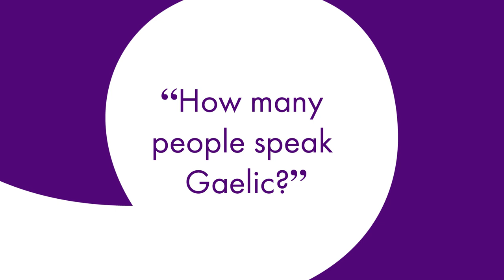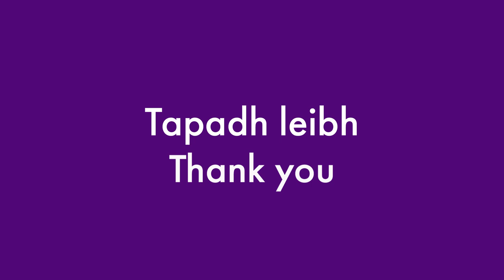Gaelic Awareness Animation - English